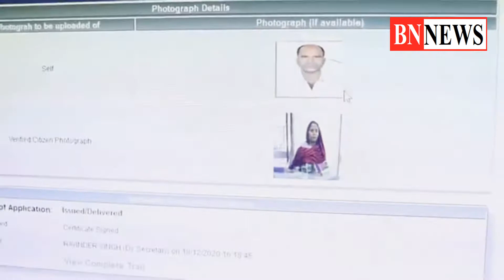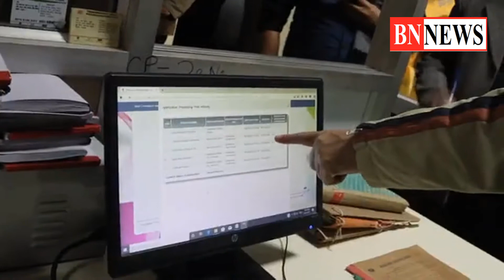Manish Sisodia ने Labor office में छापा मारकर कर्मचारियों को किया सस्पेंड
Delhi's Deputy Chief Minister Manish Sisodia reached the labor office in Delhi and surprised everyone, he saw the work of the employees there and if he found a mess in that work, he suspended the employees hands-on.